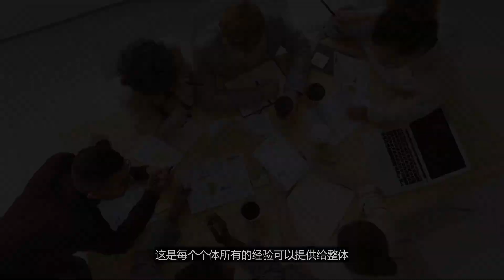【巴夏預言（一）】灰人不是外星人，巴夏是誰，艾莎莎尼文明，第五密度是什麼？一切的源頭【酷萬Kuone】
Hello,大家好，我是老张，咱们又见面了。
今天要跟大家讲一下巴夏预言。